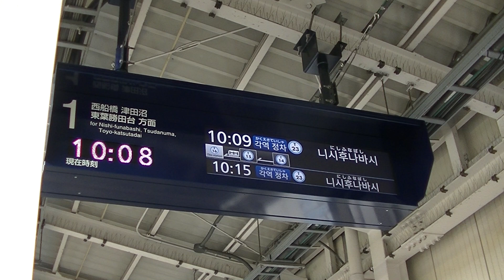東西線E231系K2編成西船橋行き@西葛西駅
東京都江戸川区 東京メトロ東西線西葛西駅にて